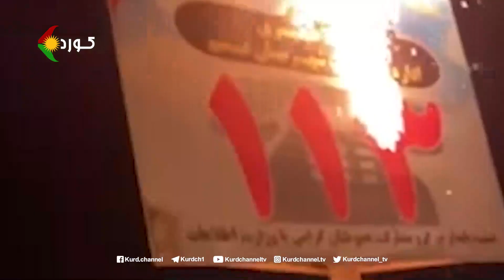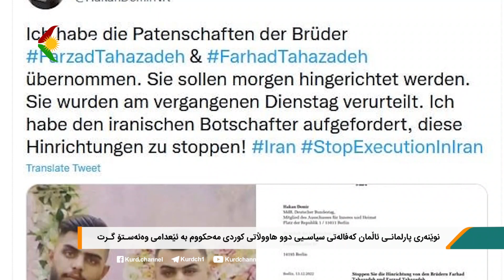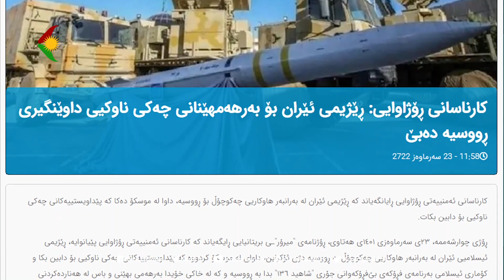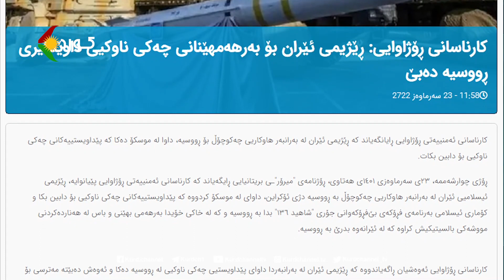هەواڵەکان بەشی 2